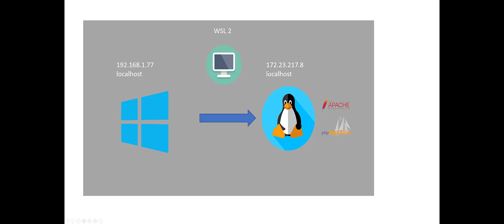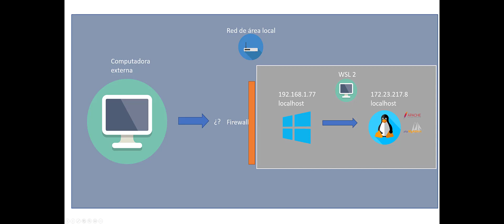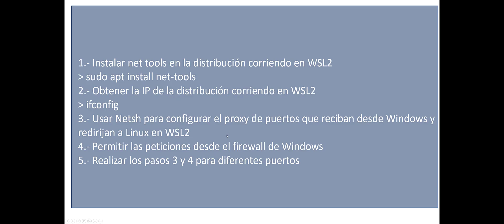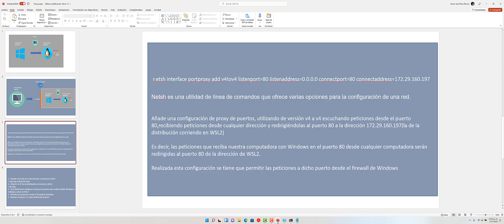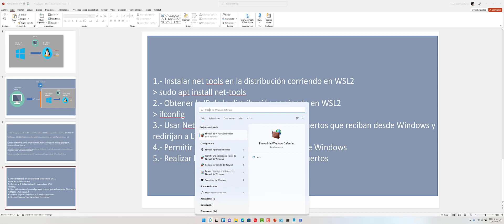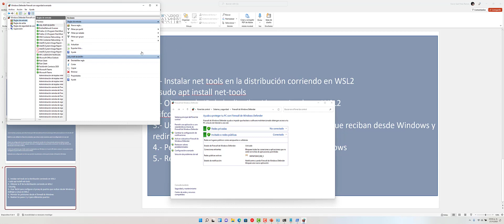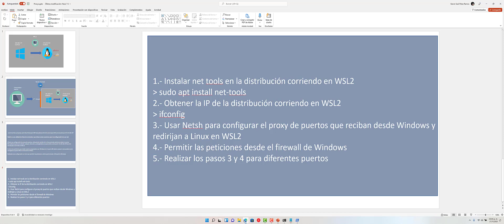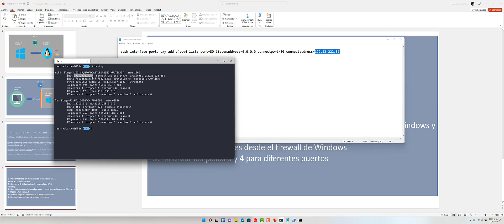14.- Usar WSL2 como Servidor Local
Recuerda que este video es parte de una serie donde te ayudo a configurar WSL2 como entorno de desarrollo.

Pasos:

1.- Instalar net tools en la distribución corriendo en WSL2

 sudo apt install net-tools

2.- Obtener la IP de la distribución corriendo en WSL2
 ifconfig

3.- Usar Netsh para configurar el proxy de puertos que reciban desde Windows y redirijan a Linux en WSL2

4.- Permitir las peticiones desde el firewall de Windows

5.- Realizar los pasos 3 y 4 para diferentes puertos